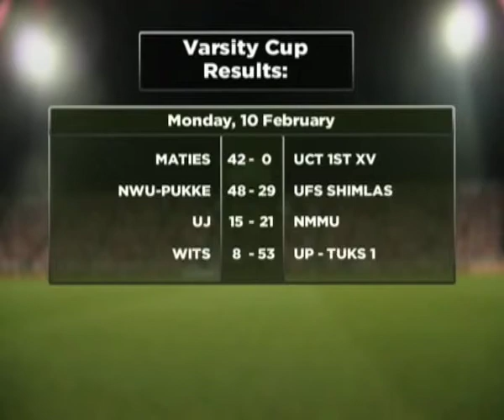Youth sport highlights (11.02.2014)